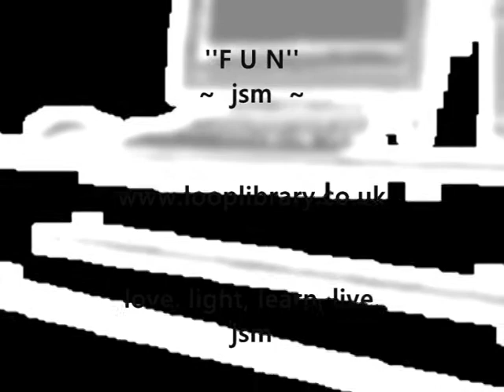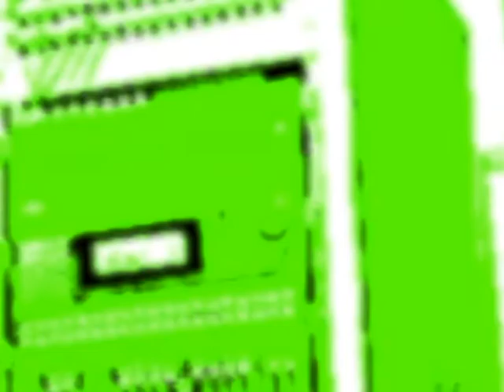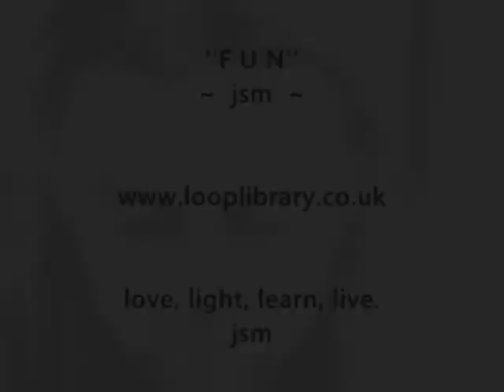jsm - F U N